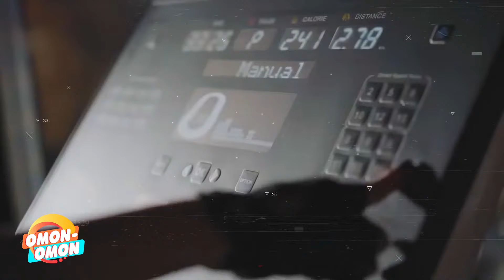SAID MUXTOROV SOBIQ RAFIQASI MADINA MUXTOROVA BILAN CHIMILDIQ VOQEASINI GAPIRIB BERDI